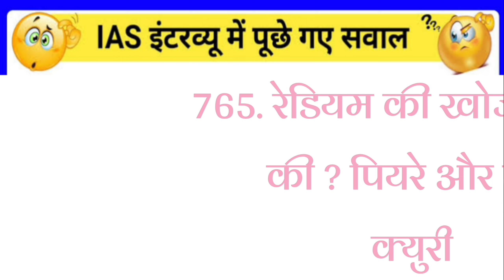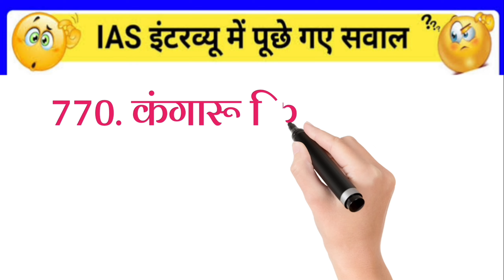gk sawal jawab // gk interesting / general knowledge // amazing sawal / most brilliant gk question